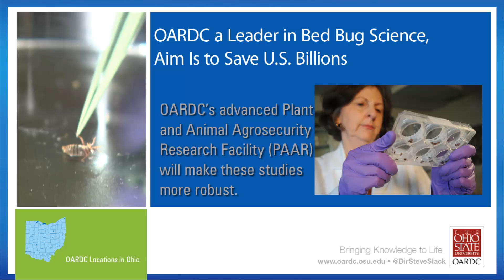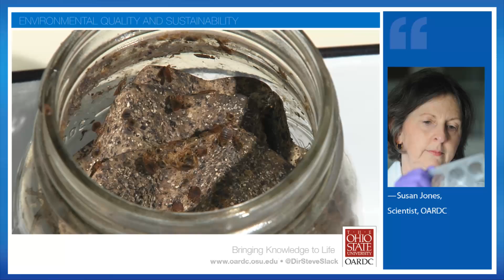OARDC a Leader in Bed Bug Science, Aim Is to Save U.S. Billions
The national bed bug epidemic is costing homeowners and businesses,
especially in tourism, billions of dollars every year, and Ohio is no exception.

Fortunately, thanks to the Ohio Agricultural Research and Development Center, the state is a leader in fighting the pest. OARDC scientist Susan Jones, who specializes in urban and household insect pests, studies how well bed bug insecticides, detectors, and other products work, serves on bed bug task forces in Columbus and Cincinnati, and has emerged as a national authority.

Also, Jones and OARDC scientist Omprakash Mittapalli, an expert on insect molecular biology, recently reported the first detailed study of bed bugs' genetic makeup. The scientists' work shows how the bloodsuckers become resistant to common pesticides, a trait that makes killing the pests difficult and expensive. Knowing this, Mittapalli said, "could lead to novel methods of control that are more effective"— saving people and companies money, plus possibly spurring new products.